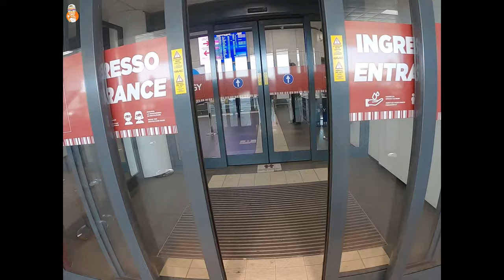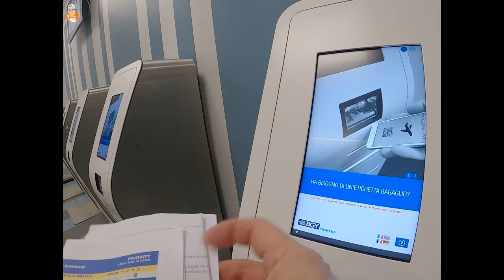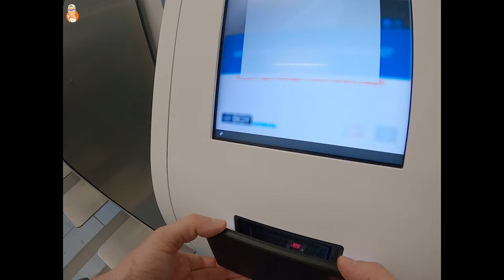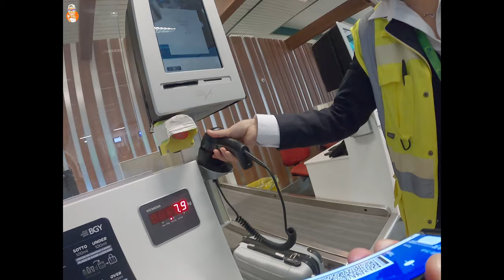Aeroporto di Bergamo Orio al Serio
Una panoramica sull' aeroporto di Bergamo area partenze .